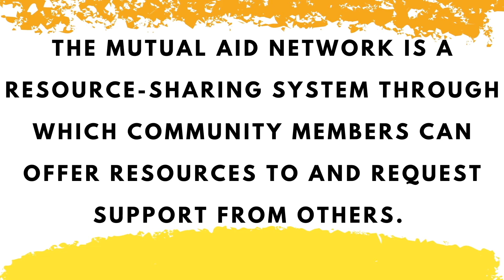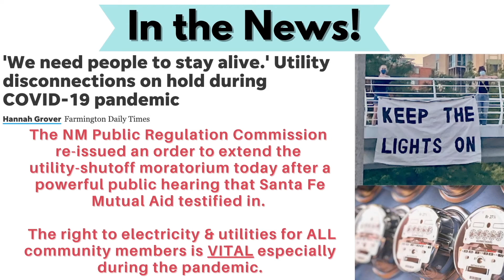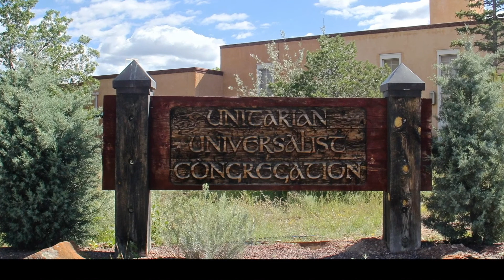Together Again: Imagining Beloved Community | Rev Gail Marriner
If we have learned anything from this pandemic experience it is how social and communal we human beings are. Perhaps the time has come to start imagining new life ways that allow us to preserve the best of our first principle without forfeiting the seventh in its service.